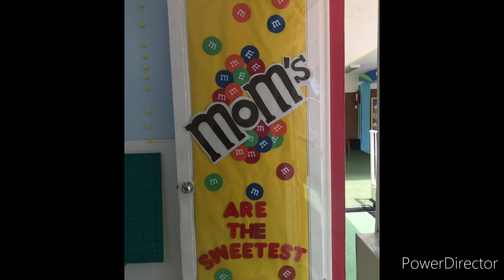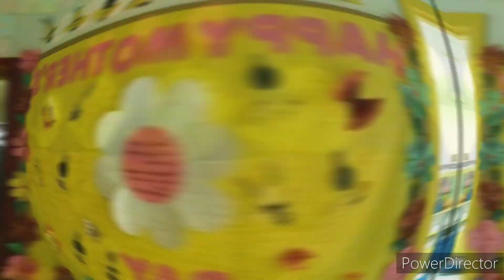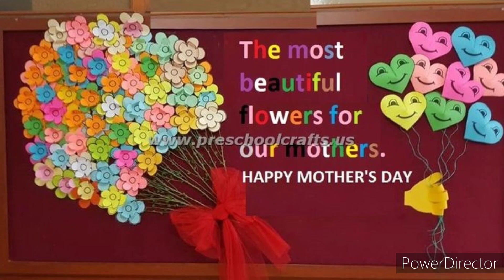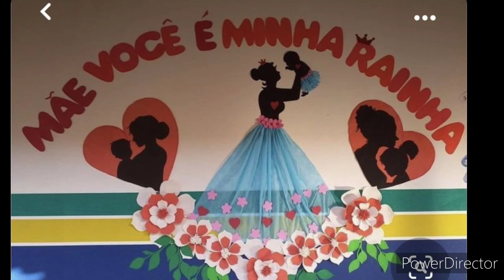Mother's day decoration ideas for school/Mother's day display board ideas/Mother's day stage design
Hello Guys!In this video you will learn about Amazing Mother's day display board decoration ideas for preschool. Stage decoration ideas for mother's day celebration. Easy school decoration ideas for mother's day celebration.How to decorate school on mother's day?